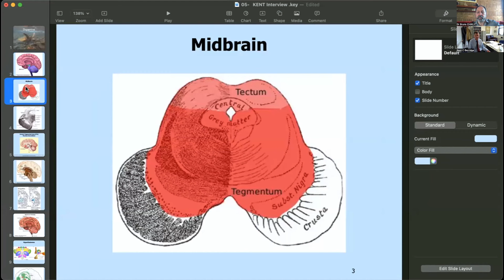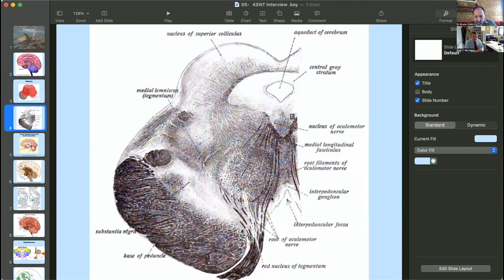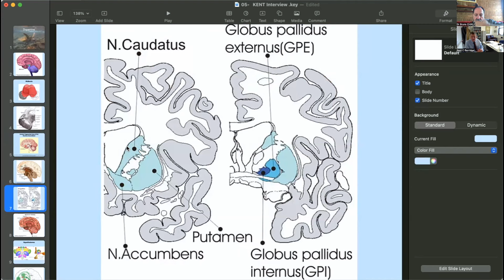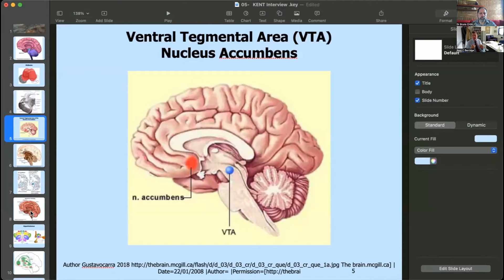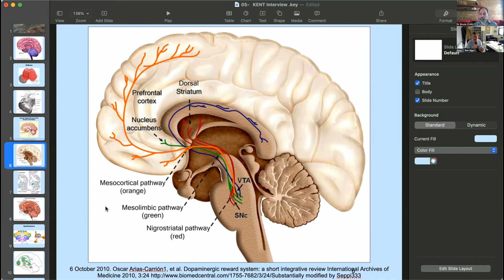Kent Berridge: Motivation, Drive, Reward, Addiction, Pleasure, Dopamine, Serotonin, Opiates - Part 1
Dr. Kent Berridge is a professor of psychology & neuroscience at the University of Michigan.

He is interviewed by Dr. Bruno Chikly.

We discuss: the neurobiology of the brain processes, the dopamine circuitry,  motivation,  drive, reward, addiction, pleasure,  "liking" and "wanting", emotion and consciousness.

The Brain Therapy Curriculum explores manual therapy techniques for the brain, spinal cord and related pathologies such as closed-head injuries, whiplash, headaches, dyslexia, cerebral palsy, cognitive behavioral dysfunctions, learning disabilities, ADD/ADHD, Parkinson's and Alzheimer's disease. Students will learn specific techniques to release brain-centered restrictions as well as the damaging effects that these restrictions cause.
These are advanced classes that use a slightly different paradigm by working extensively with the brain parenchyma, grey and white matter, cranial and spinal nerves and vascular structures rather than mainly concentrating on the cranial bones and membranes.
The body often aligns itself around these precise structures and they are frequently unaddressed key/dominant tissue restrictions.

Many topics are covered including:
1- Cranial bones (intraosseous and interosseous lesions),
2- Cranial membranes in all anatomical directions
3- Fluid: 3 distinct compartments
 A- Subarachnoid spaces and cerebral cisterns
 B- Brain parenchyma and the glymphatic system
 C- Ventricles
4- Grey Matter: 3 and 6 layered cortex and brain nuclei
5- White Matter: 3 types of organization
6- Electro-magnetic field (EMF) of the brain
7- Emotions, mental or spiritual dimensions